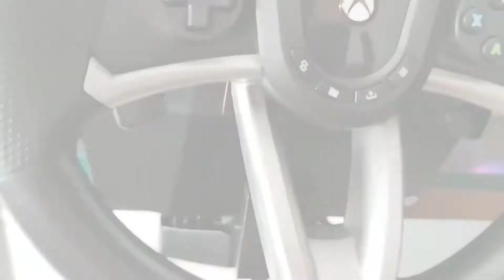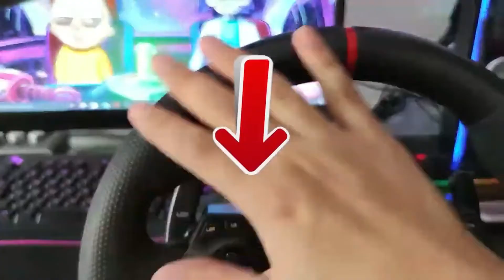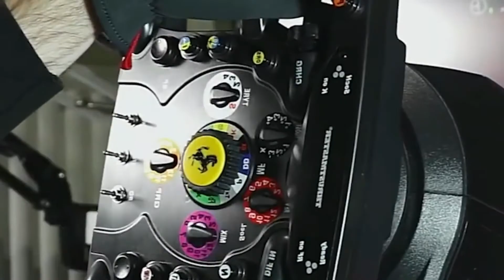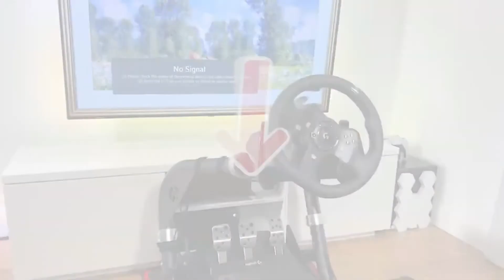TIO 4 : Mejor Volante Para Xbox 2022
El mejor volante XBOX 2022, ya sea con embrague, palanca de cambios, láser múltiple o si buscas volantes XBOX con Force Feedback, aquí tienes lo mejor de 2022 👇

✅ Todas las características y mejores precios aquí:
4 – Volante “Racing Overdrive” de XBOX (Amazon)
3 – Volante Thrustmaster TMX 4460136 XBOX (Amazon)
2 – Volante XBOX Thrustmaster 4160571 (Amazon)
1 – Volante XBOX Logitech G920 (Amazonas)